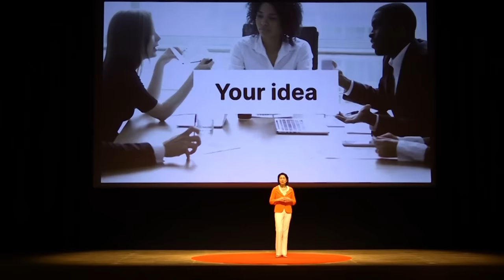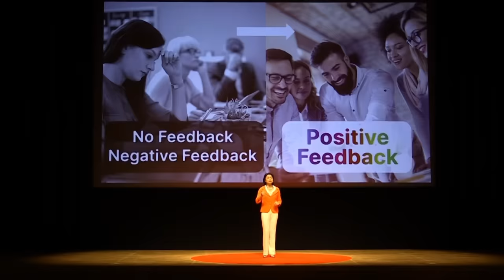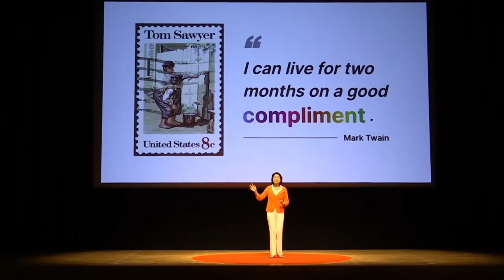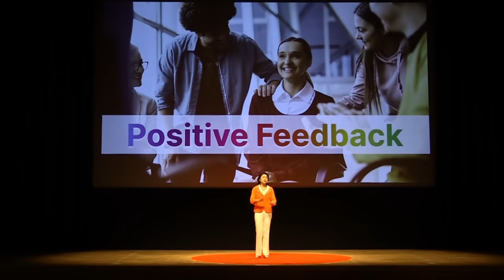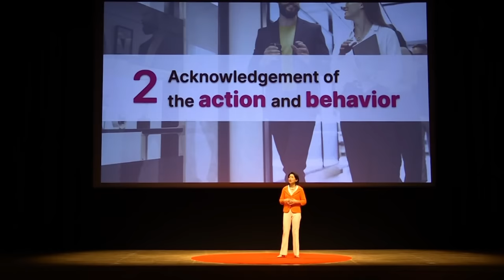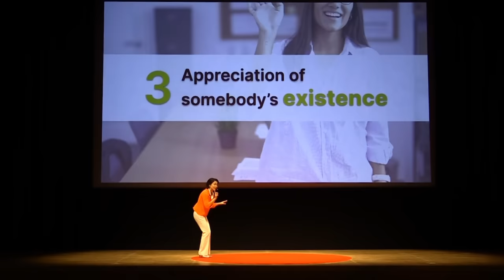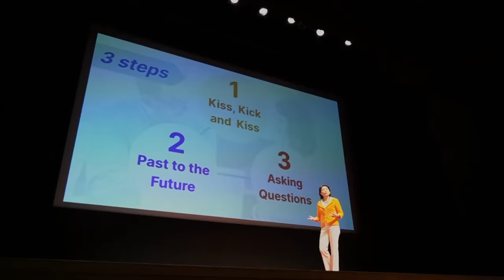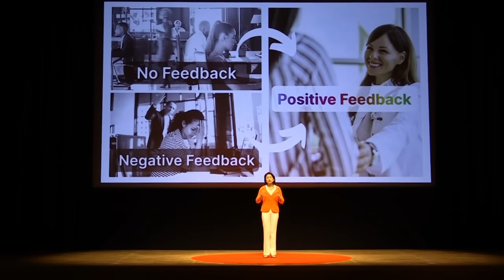The power of positive feedback | Noriko Makino Villanti | TEDxKhargharED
When was the last time you offered encouraging words to a colleague? What about negative criticism? Or worse, has there ever been a time when you gave or were given no feedback at all on a project or idea? Working without feedback is like driving without navigation; it’s easy to feel lost, unappreciated, and perhaps even aimless in the pursuit of a goal–whether it’s a short-term collaboration or a lifelong dream. Noriko Makino-Villanti is a leadership coach and author. Built upon 20+ years experience globally, and inspired by her best-selling book, Positive Feedback, she aims to transform the workplace into a kinder space where everyone can shine. This talk was given at a TEDx event using the TED conference format but independently organized by a local community.